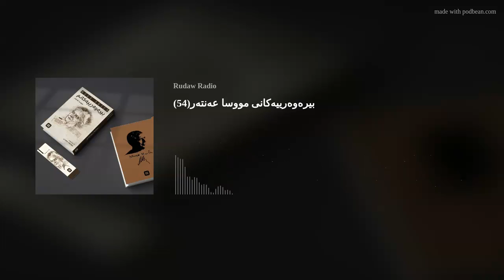(54)بیرەوەرییەکانی مووسا عەنتەر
کتێبی دەنگی " بیرەوەرییەکانی مووسا عەنتەر" رۆژانە کاژێر 15:40 خولەک لە رادیۆی رووداو پێشکیش دەکرێت